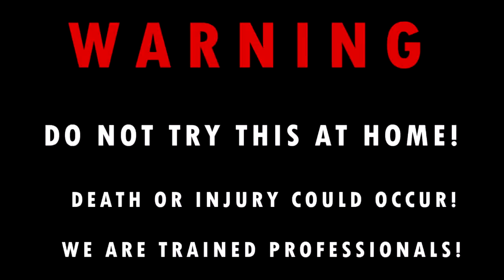EXPERIMENT 1000 MATCHES vs 50 LIGHTERS